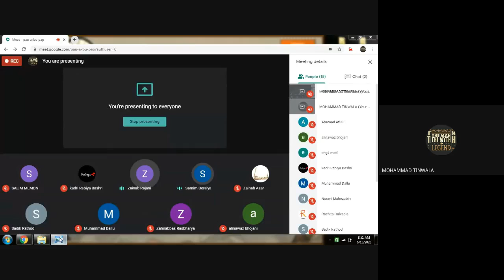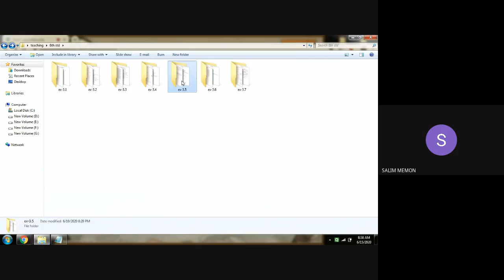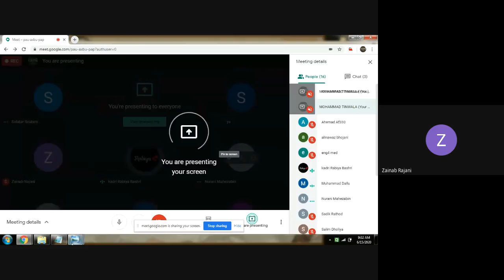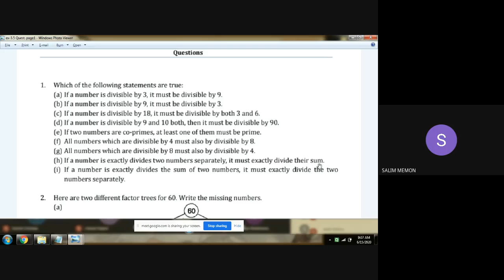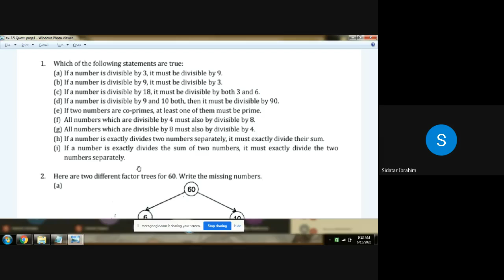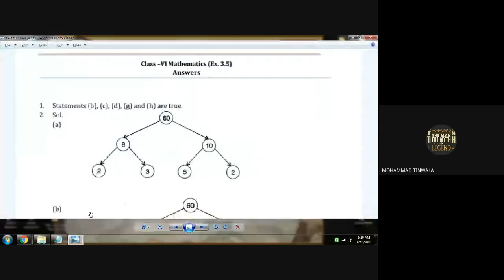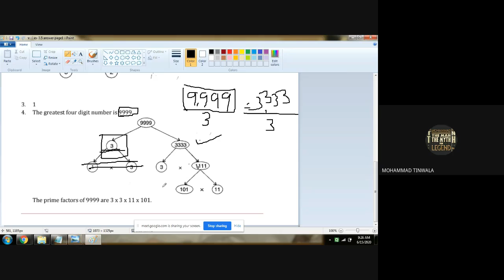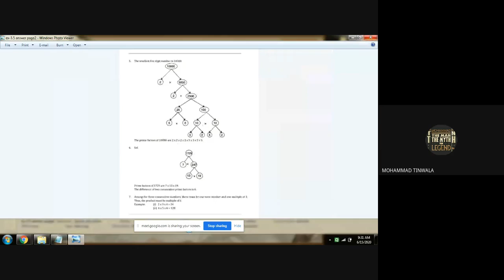Mathematics 6th d